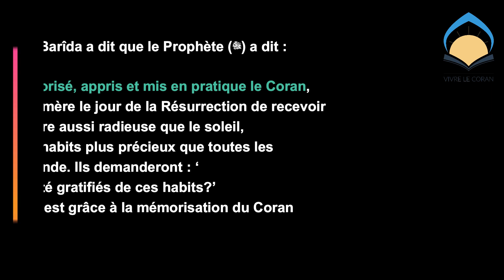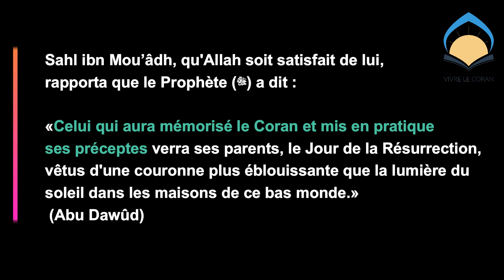Le plus beau cadeau que l'on peut faire à nos parents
De nos jours, lorsque l'on parle de cadeau, on pense directement au matériel, alors que le plus beau cadeau qu'un enfant puisse faire à ses parents est de mémoriser et de mettre en pratique le Coran.
Le Prophète ﷻ a dit: "Sahl ibn Mou’âdh, qu'Allah soit satisfait de lui, rapporta que le Prophète (ﷻ) a dit :

«Celui qui aura mémorisé le Coran et mis en pratique ses préceptes verra ses parents, le Jour de la Résurrection, vêtus d'une couronne plus éblouissante que la lumière du soleil dans les maisons de ce bas monde.» (Abu Dawûd)

A l'inverse, le plus beau cadeau qu'un parent puisse faire à son enfant est de lui montrer le chemin du paradis et celui de l'étude du Coran.

Pour savoir comment le Prophète ﷺ  apprenait et enseignait le Coran, télécharge ton livre Offert en cliquant sur le lien suivant: